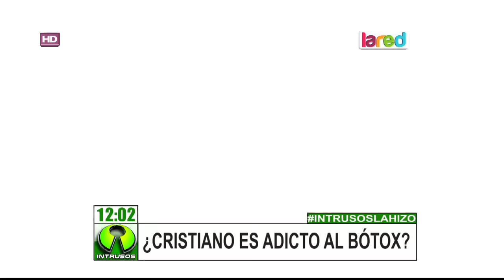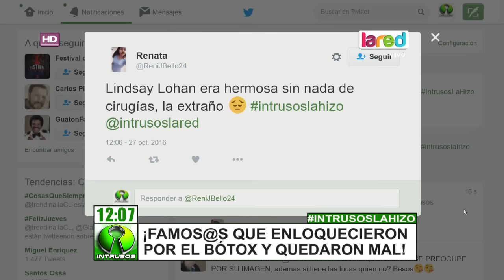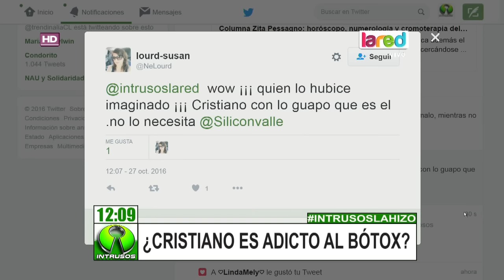La obsesión estética de Cristiano Ronaldo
Dicen que el futbolista del Real Madrid gasta muchísimo dinero en su tratamiento de belleza, incluso lo han llegado a criticar de que se preocupe más de su rendimiento en la cancha antes que su obsesión.